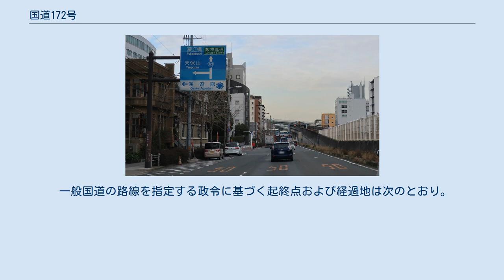国道172号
国道172号 起点 大阪港（大阪税関前付近） 国道172号 終点 大阪府大阪市中央区 本町3交差点 国道172号（こくどう172ごう）は、大阪府大阪市港区の大阪港から大阪市中央区に至る一般国道である。
 大阪府大阪市西区川口 （2020年1月撮影） 大阪市港区築港の大阪港付近にある大阪市港湾局前から東へ進み、港区役所前を通過して、同市中央区本町の国道25号・国道26号交点（本町3交差点）とを結ぶ延長8.0 kmの一般国道の路線で、主な通過地は、大阪市港区田中・市岡元町、西区川口・江之子島・西本町・靱本町である。
いわゆる港国道のひとつ。
道路通称名は、起点・大阪港 - 西区川口・川口交差点間は「みなと通」、川口交差点 - 終点・本町3交差点間が「本町通」とよばれる。
大阪市港区港晴に位置する天保山出入口で、阪神高速4号湾岸線と阪神高速16号大阪港線と接続する。
国道の起点を過ぎて連続する道なりに西へ向かった先には、大阪港咲洲トンネルを通じて大阪港国際フェリーターミナルがある咲洲（大阪南港）へと通じる。
 大阪港〜朝潮橋間をOsaka Metro中央線が通っている。
 国道43号との交差点 大阪市港区　市岡元町3交差点